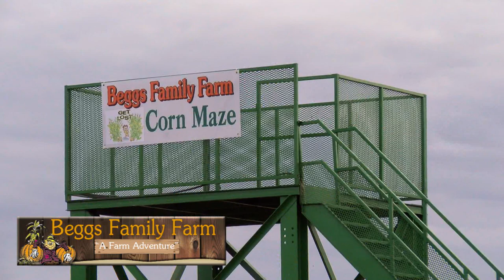Beggs Family Farm Open Fall 2017 - Sikeston, MO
Beggs Family Farm is OPEN for Fall Family Fun just 6 miles north of Sikeston! The Farm is open Wednesdays and Thursdays 9am-2pm, Fridays 9am-4pm, various hours on Saturday & Sunday 10am-6pm! Enjoy the All-New Cotton Picker Slide, The Maze, Pig Races, Farm Animals, Pumpkin Patch, All-New Birdhouses for Kids & More! Open thru Sunday, October 29th at 2319 State Highway U - Sikeston! For more information go online to BeggsFamilyFarm.com!